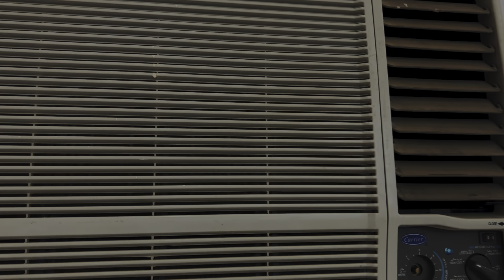صوت المكيف القديم / مكيف شباك / لمحبي النوم و الاسترخاء على صوت المكيف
صوت المكيف

old air conditioner